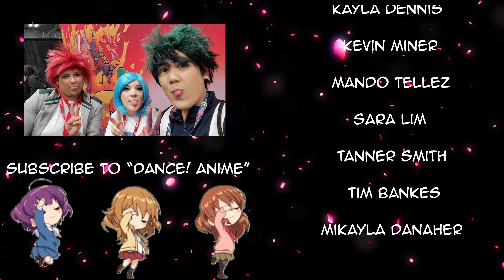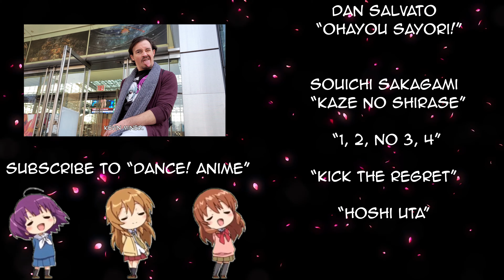Meeting Internet Friends For The First Time!!!!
Kevin meets his longtime internet friends for the first time in real life and shares his thoughts on the experience!

for exclusive perks and further building of this channel...

—Time Stamps—

0:00:00 — Intro
0:00:48 — AnimeNYC Montage
0:05:32 — Thoughts On Meeting Internet Friends

If you enjoyed the music tracks go and support these talented artists!